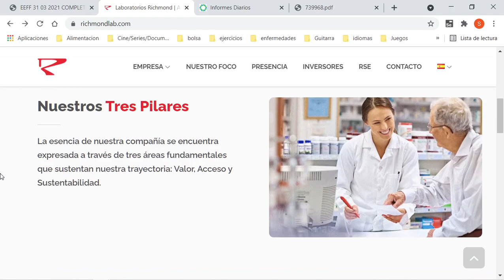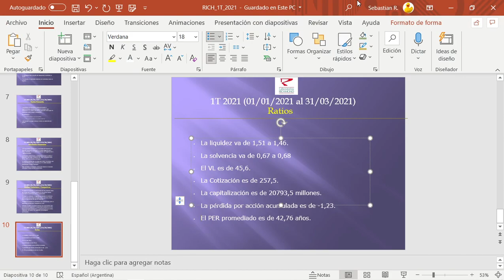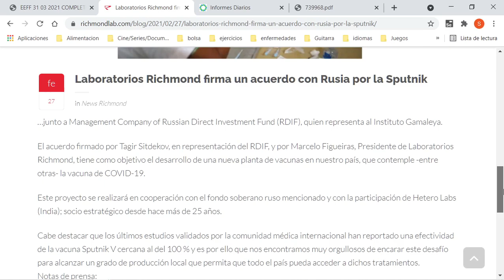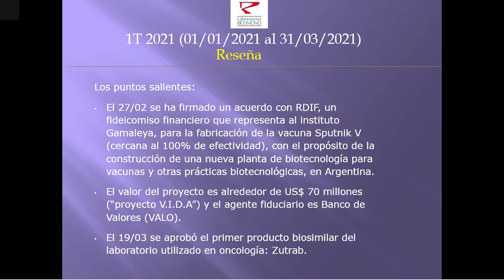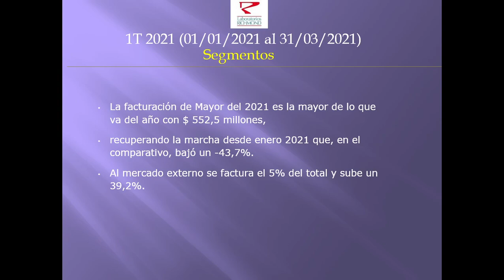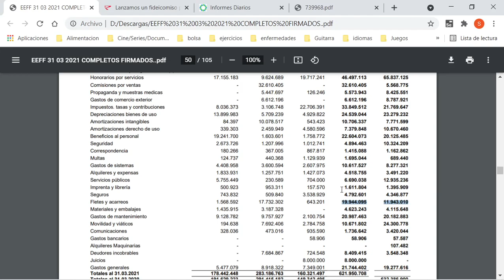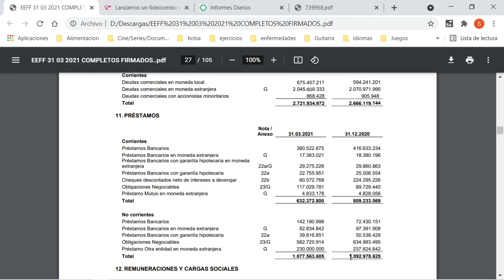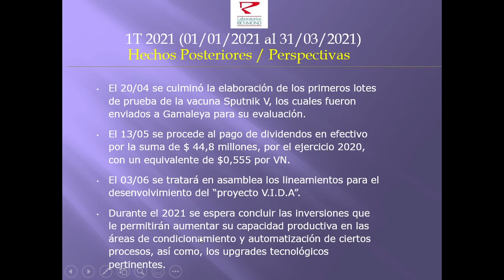RICH - LABORATORIOS RICHMOND S.A.C.I.F. 1T 2021 (01/01/2021 - 31/03/2021)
RICH – LABORATORIOS RICHMOND S.A.C.I.F.
IND. DE PROD. FARMACEUTICOS, Y OTRAS ESP. MEDICINALES, PROD. QUIMICOS, SINTÉTICOS Y PLASTICOS.

El 2021 inicia con un déficit de $ -99,3 millones, y el integral, por diferencias de conversión a un negativo de $-138,2 millones. El 1T/2020 dio $ -26,8 y $ -73,7 millones, respectivamente

Los puntos salientes: El 27/02 se ha firmado un acuerdo con RDIF, un fideicomiso financiero que representa al instituto Gamaleya, para la fabricación de la vacuna Sputnik V (cercana al 100% de efectividad), con el propósito de la construcción de una nueva planta de biotecnología para vacunas y otras prácticas biotecnológicas, en Argentina.  El valor del proyecto es alrededor de US$ 70 millones (“proyecto V.I.D.A”) y el agente fiduciario es Banco de Valores (VALO). El 19/03 se aprobó el primer producto biosimilar del
laboratorio utilizado en oncología: Zutrab.

Las ventas en el periodo son de $ 1275,6 millones, es decir una baja del -9,3% interanual, principalmente debido a la postergación de Ventas al sector público, y mayor devaluación a nivel regional.  Los costos acarreados son $ 609,9 millones, un ahorro del 14,9%. El margen del EBITDA sobre ventas acarrea un 15%, el 1T 2020 era un 16%. Los inventarios suben un 11,8%, en el 1T 2020 bajaban un -7,2%, hay mayor stock de productos terminados.

La facturación de Marzo del 2021 es la mayor de lo que va del año con $ 552,5 millones, recuperando la marcha desde enero 2021 que, en el comparativo, bajó un -43,7%. Al mercado externo se factura el 5% del total y sube un 39,2%.

La producción sube en el interanual un 18,4%, la mayor en 4 años. En cuanto a los despachos la suba es del 0,6%.  Los productos subsidiados en el exterior (siendo el 63,5% del total) caen un -8%. El despacho local (32,8% del despacho) aumentó un 6,3%. Finalmente, el mercado externo (sin subsidio) sube un 93,8%.

Los gastos de operación, comercialización y administración acumulan $ 443,5 millones, son similares al 1T 2020, aún con la inversión extra que se realizaron para cumplir protocolos. Se destacan: aumentos en fletes y acarreos (+67%) y reducciones en viáticos y movilidad (-56,1%). Los sueldos y cargas sociales tienen un descenso de -9,5%.

Los resultados financieros y resultados de tenencia de posición monetaria acarrean un saldo negativo de $ -294,2 millones, el 1T 2020 conllevaba un negativo de $ –285,8 millones.  Las deudas comerciales y préstamos suman $ 4431,9 millones, una baja trimestral del -3%. La deuda bruta es un 70% en moneda extranjera.  El flujo de efectivo da un saldo de $ 566,7 millones, con un aumento de $ 24,7 millones, el 1T 2020 pasado aumentaba $ 130,6 millones. Este periodo se utilizaron Letras del tesoro en moneda extranjera como activos financieros.

El 20/04 se culminó la elaboración de los primeros lotes de prueba de la vacuna Sputnik V, los cuales fueron enviados a Gamaleya para su evaluación. El 13/05 se procede al pago de dividendos en efectivo por la suma de $ 44,8 millones, por el ejercicio 2020, con un equivalente de $0,555 por VN.  El 03/06 se tratará en asamblea los lineamientos para el desenvolvimiento del “proyecto V.I.D.A”. Durante el 2021 se espera concluir las inversiones que le permitirán aumentar su capacidad productiva en las áreas de condicionamiento y automatización de ciertos procesos, así como, los upgrades tecnológicos pertinentes.

El VL es de 45,6. La Cotización es de 257,5. La capitalización es de 20793,5 millones.
La pérdida por acción acumulada es de -1,23. El PER promediado es de 42,76 años.